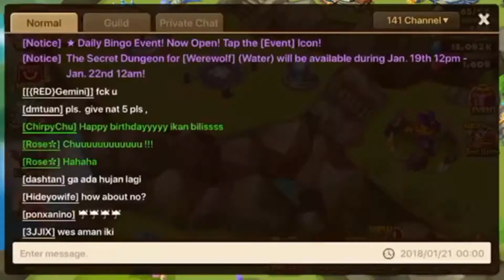Summoners war- Mass Summoning by Ikanade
Happy birthday my friend! This is a small little gift from me to you. Hope you enjoy!

How many nat5s and nat4s will she get?

Come explore a world under battle over the vital resource: Mana and Crystals!

If you're interested in having me to do a summoning session for you, please send an email.

In your email, include your wishlist, how many scrolls you have and if there is any restriction in the summoning (For example : Do not use summoning stones if I get the desired monster from the mystical scrolls)